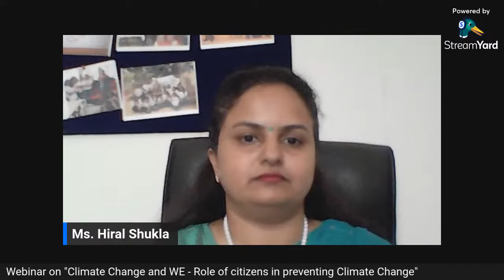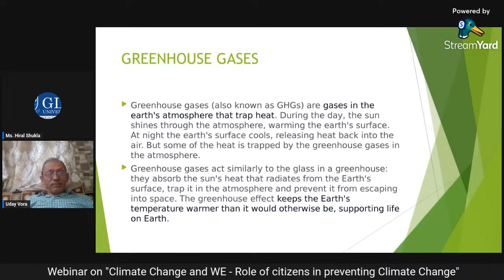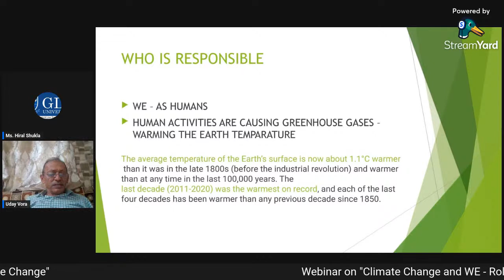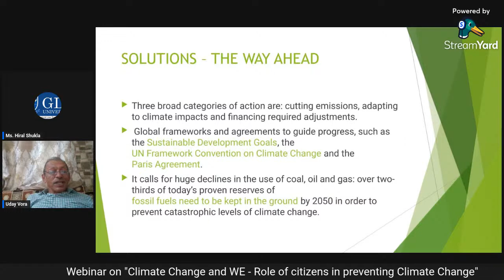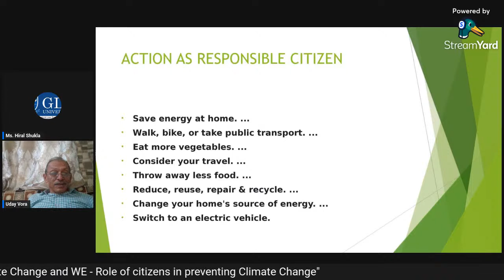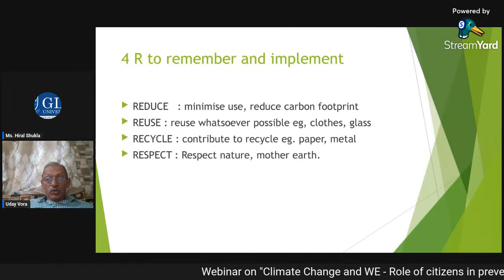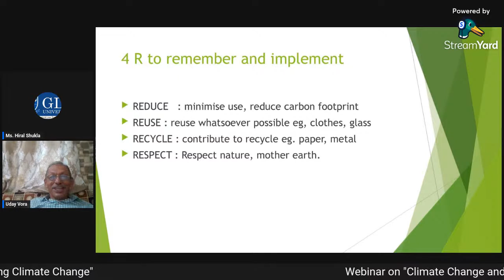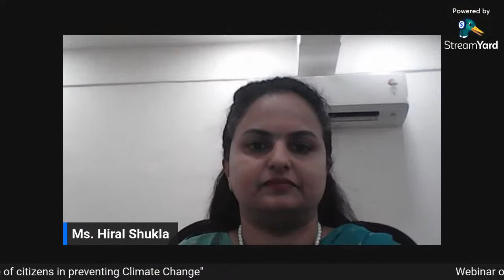Climate Change and We(Role of citizen in Preventing Climate Change)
Mr Uday Vora, Deputy Conservator of Forest